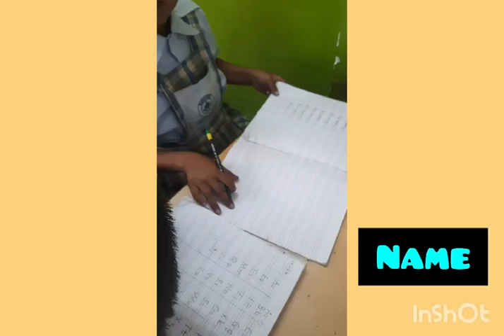MEMS Jr Kg Academics